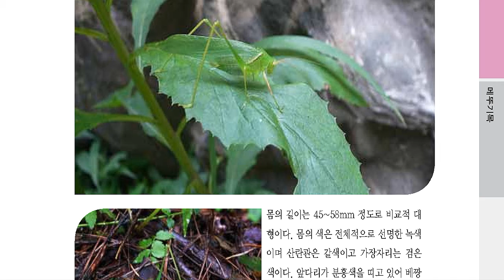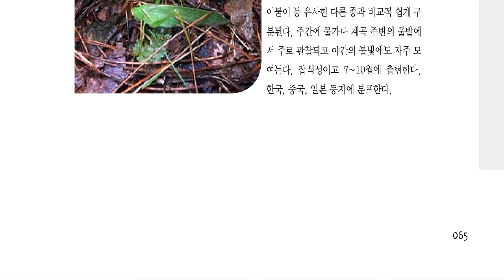한국의 곤충도감, 날베짱이